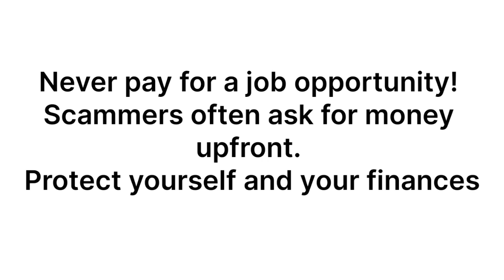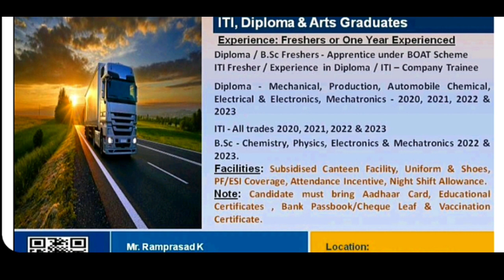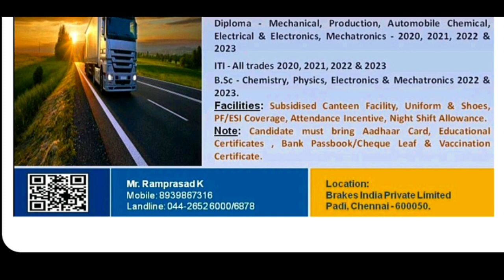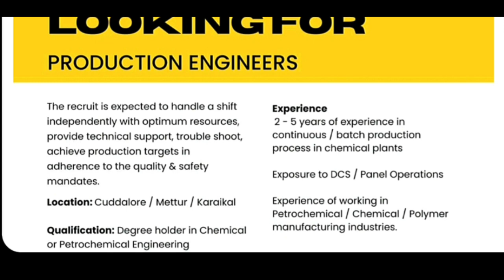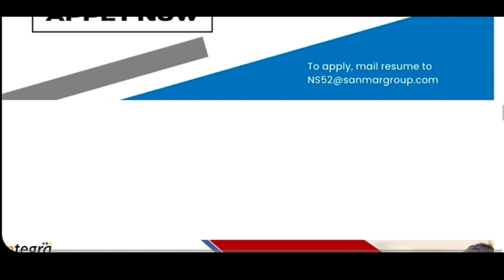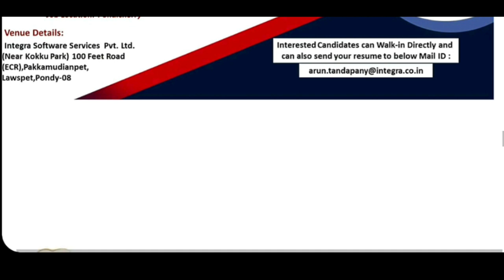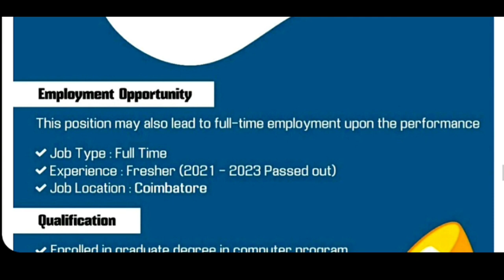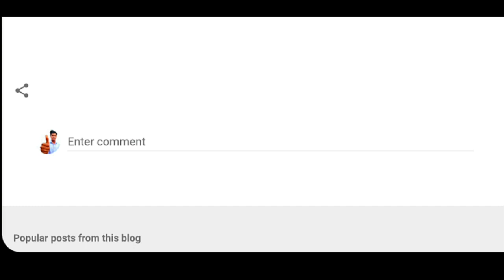4 Companies Job Vacancy 2023 Today Openings in tamil Jobs in tamil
4 Companies Job Vacancy 2023 Today Openings in tamil

Male jobs, Female jobs, today job in Diploma Mechanical,  ITI jobs tamil today 2023, chennai jobs ,Pondicherry jobs in today,
any degree job in chennai, any degree jobs in tamilnadu diploma requirements 2023 in tamil,central government jobs 2023 in tamil, Jobs Bike